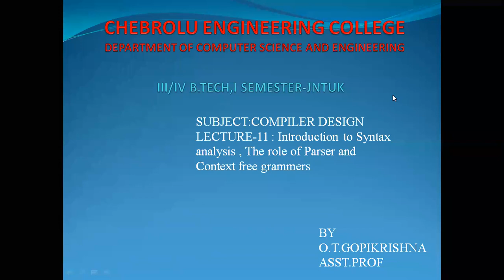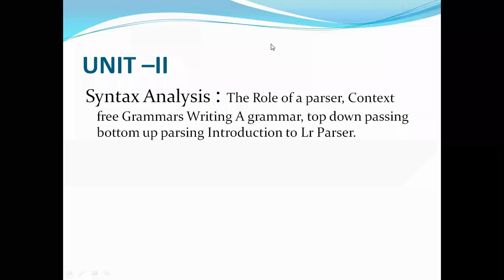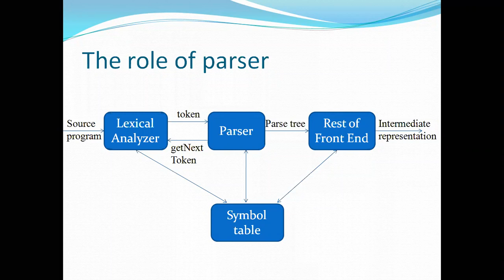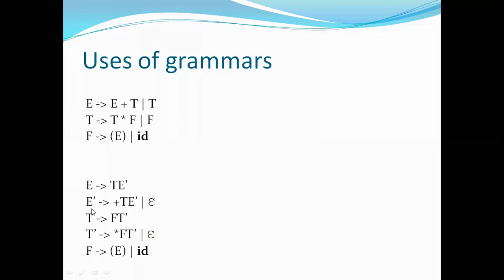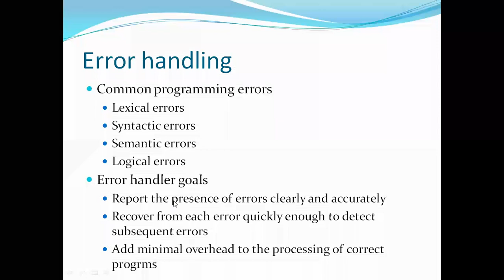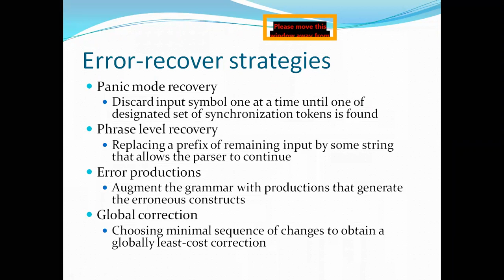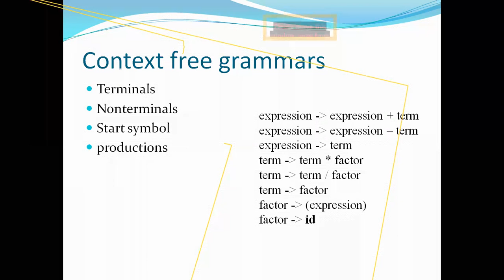Introduction to Syntax analysis The role of Parser and Context free grammers